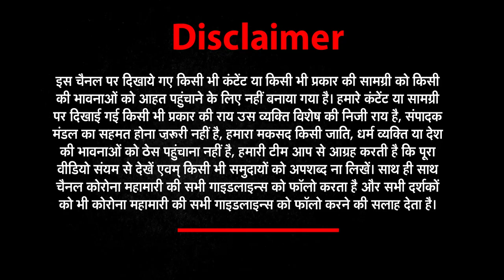Salman Khan की Ex GirlFriend ने किया खुलासा, Kangna Ranaut के खिलाफ दर्ज हुई FIR | Bollywood Gupshup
1-SOMI ALI
सलमान (Salman Khan )की एक्स गर्लफ्रेंड (Ex-GirlFriend )का खुलासा
14 साल की उम्र में हुआ था यौन शोषण-सोमी

2-KANGANA RANAUT
कंगना रनौत के खिलाफ FIR दर्ज

3-SURYAVANSHI
'सूर्यवंशी' की रिलीज डेट को लेकर आई जानकारी
सिनेमाघरों में जल्द रिलीज हो सकती है फिल्म

4-NIMRAT KAUR
निमरत कौर मना रही है अपना जन्मदिन (Nimrat Birthday )
27-30 फिल्में ठुकरा चुकी है निमरत

5-SHEHNAZ GILL
शहनाज ने की दिलजीत (Diljit Dosanjh ) के साथ फिल्म की शूटिंग शुरू
'हौसला रख' (Haushla rakh )की कनाडा (Canada ) में शूटिंग हुई शुरू